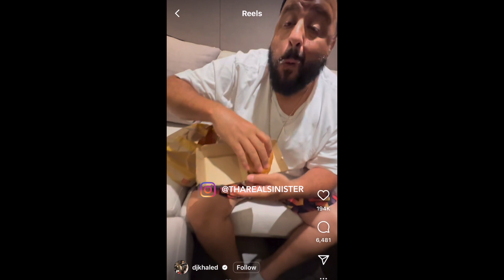"Tarlochan Khaled's" newyear2023 parody [VIDEO]